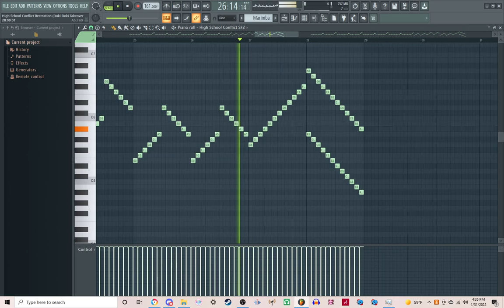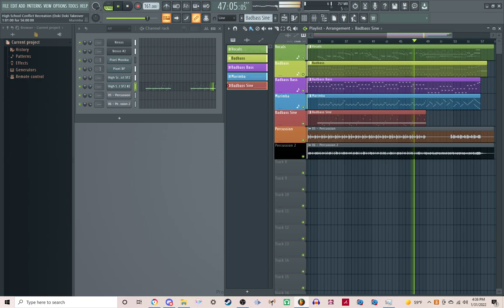High School Conflict FLP (Doki Doki Takeover)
SMM2 Maker ID: 3H0-F90-8GF

Discord Tag: Stamps ♡ # 1502